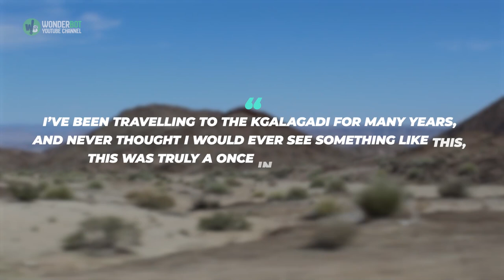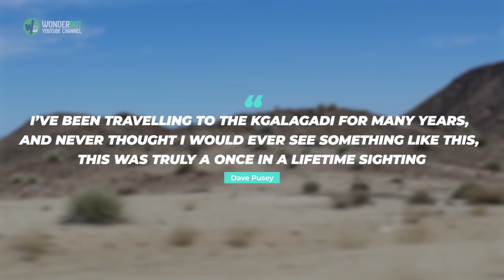Squirrel fights deadly cobra to protect her babies, dramatic video goes viral